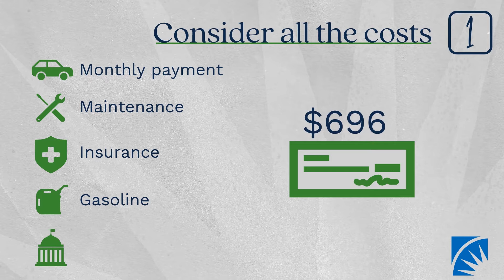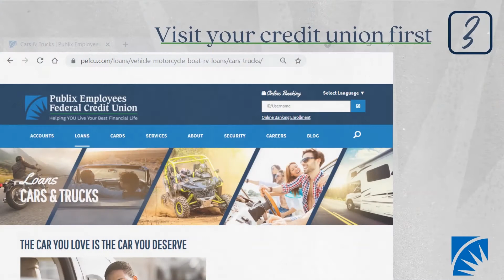3 Car Buying Tips from YOUR Credit Union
Buying a car is a major financial decision. Follow our three car buying tips to ensure you're living your best financial life.

(Spoiler: Tip No. 3 is to get pre-approved before heading to the dealership.